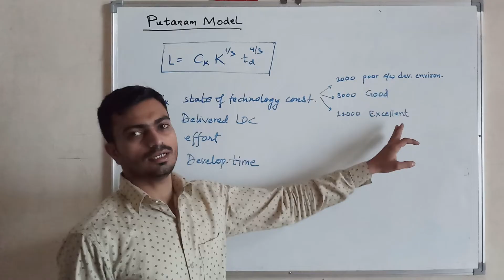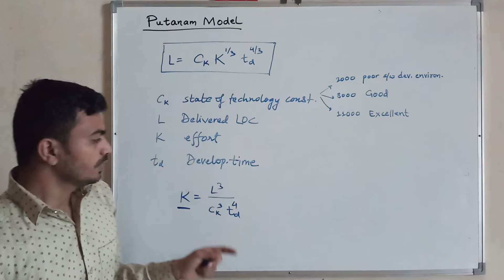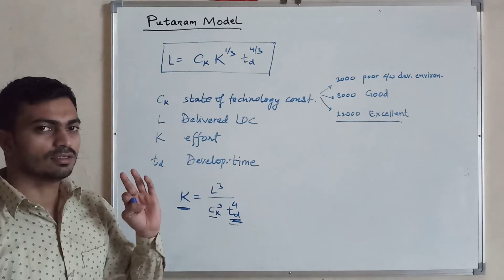Lect 29 Putnam Model for cost estimation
Cost Estimation in Software Engineering